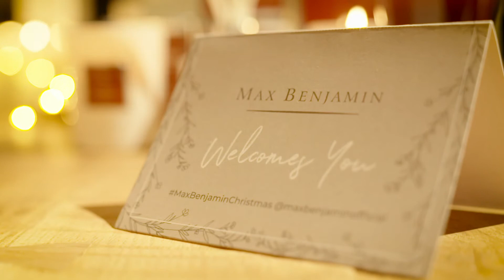Max Benjamin's Festive Showcase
Max Benjamin's Festive Showcase took place at Ireland’s very first carbon neutral hotel, The Wren on Thursday 14th October. A night to share our brand new Christmas gifting options and showcase some of our latest collections in person! Guests featured members of the Irish Media alongside a number of lifestyle influencers. While indulging in festive drinks and canapés they enjoyed treatments from MB’s Hand Spa courtesy of our latest Body collection products. They were taken on a sustainable journey with our raw materials & ingredients on display and finally a showcase wouldn’t be a showcase without a goodie bag full of our MB Christmas gifting favourites!